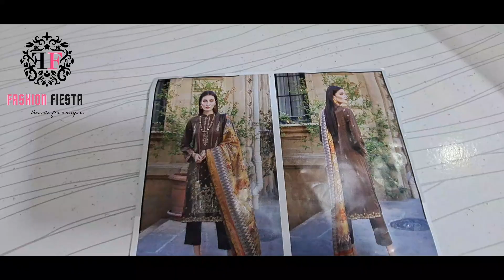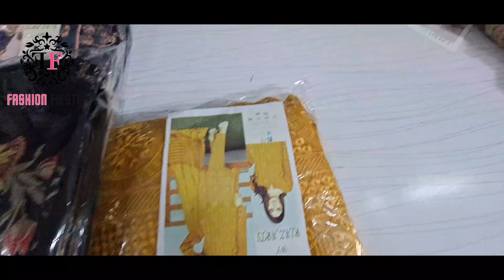Winter Sale 2023 on Orignal Brand || Embroidered Collection for order 03335548648